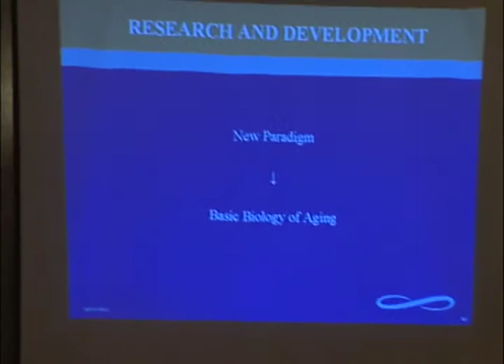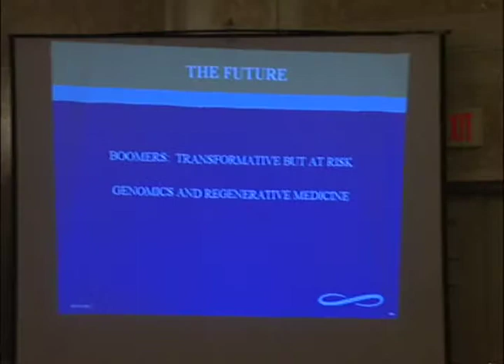Dr Butler - Part 5, Keynote at Healthy Aging Conference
Dr. Robert Butler's complete keynote address at the Adirondack Rural Health Network Healthy Aging Conference (Glens Falls, 09/29/09) is presented in 5 parts. The Q&A session is available in 3 parts.